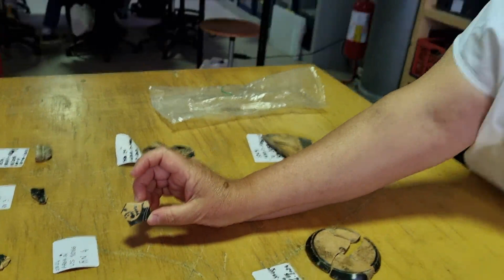San Basilio (Ro) - Campagna 2024 sito preromano: Gambacurta, i materiali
Giovanna Gambacurta del dipartimento di Studi umanistici dell'università Ca' Foscari di Venezia, nell’ambito del progetto “San Basilio - Archeologia e Natura sul Delta del Po”, che dirige lo scavo nel sito preromano di San Basilio ad Ariano nel Polesine (Ro), presenta per "archeologiavicidalpassato.com" alcuni materiali rinvenuti durante la campagna di scavo 2024